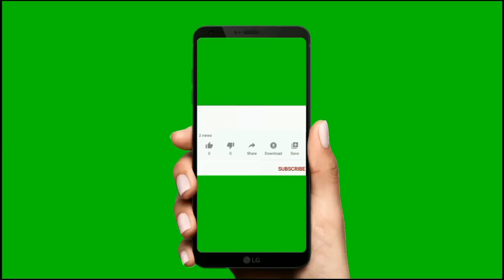Hongkong Makes Pre Arrival Registration Mandatory For Indian Travellers✈️💳